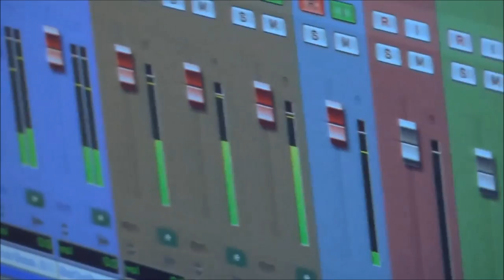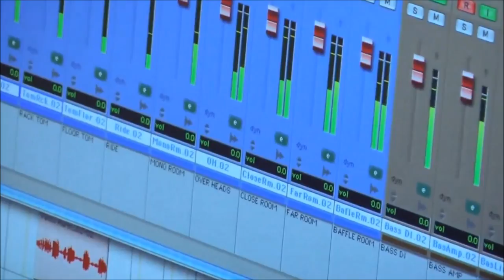Vasco Rossi in studio con Slash Recording "Gioca con me"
Vasco Nel 2008 negli studi di Los Angeles per registrare il nuovo brano Gioca con me inserito nell'album Il mondo che vorrei.. Musicisti: Slash, Matt Laugh e Tony Franklin..